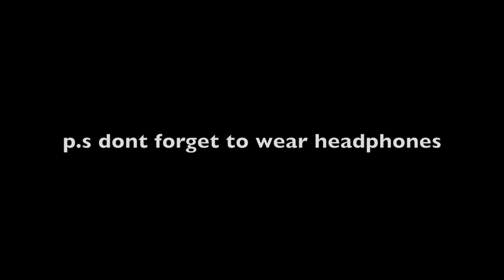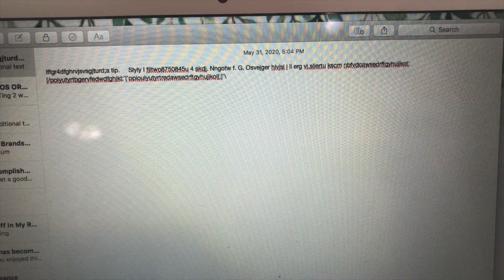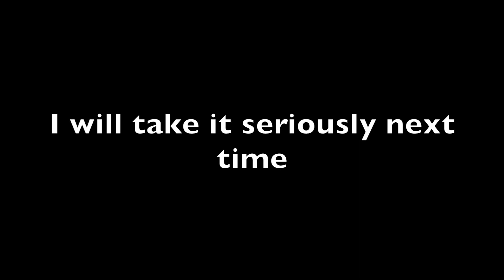First Time Trying ASMR... yikes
We tried ASMR and it was interesting to say the least. *PLEASE DO NOT TAKE THIS SERIOUSLY*
This isn't normally something I would post but it was super fun to make so I decided to share it. I hope it puts a smile on your face and makes you laugh.

Special thanks to my BFF Kim for helping me out with this video!!!